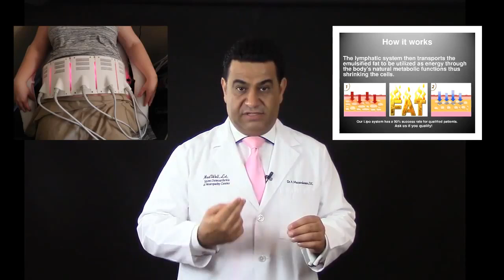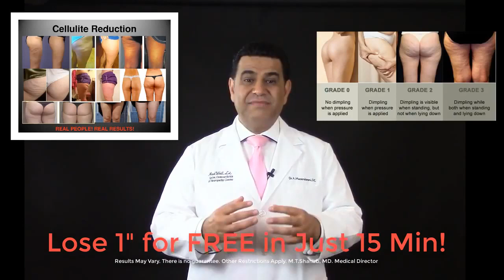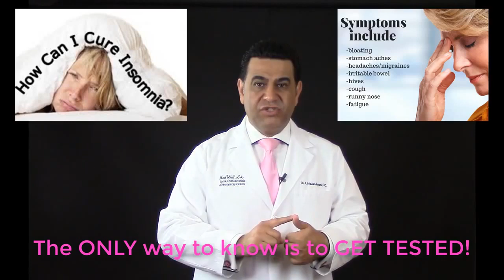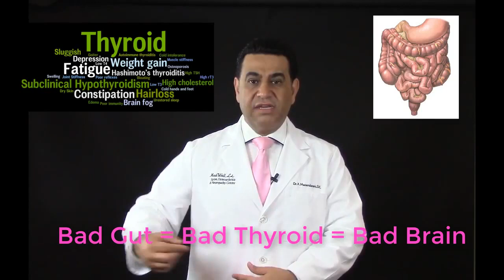Bergen County Weight Loss Injection Doctors - Same Day Weight Loss Medical Procedure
*Lose 1 inch for FREE in just 15 minutes!*

Warning: Weight loss may cause you to have improved health, feel

better, and live a longer life.

Are you tired of trying weight loss programs and fad diets only to

gain the weight back? Don’t give up. We have the answers. My name is

M.T. Shahab, MD, and as a medical director, I will supervise your

progress. Our Physician-Directed Weight Loss Program will help you

lose the weight and change your lifestyle so you can keep the weight

off. Our medical weight loss program in Midland Park, NJ is

personalized for each individual patient, focused on your needs and

goals. Don’t wait, get started today…

Why Our Medical Weight Loss?

Our comprehensive fat focus system is customized specifically for

you, which includes:

    Invisa-Red laser light fat focus body tightening system
    Vitamin shots to boost your energy, sleep, and metabolism
    Food sensitivity testing and nutritional counseling

OUR INDIVIDUAL APPROACH COMBINES MULTIPLE PROVEN COMPONENTS THAT

HAVE SUCCESSFULLY ACHIEVED LONG TERM RESULTS IN MINIMAL TIME.

*Lose 1 inch in just 15 minutes for FREE*

Invisa-Red Technology

Invisa-Red is the latest innovation in body fat loss that can be

used to shorten the time it takes to reach your desired personal

goal. Treatments are safe, non-invasive, and painless alternatives

to traditional fat reduction procedures. Each session removes up to

an inch of unwanted fat from any undesired problem area. Treatments

are ideal for both men and women, eliminating the fatty areas that

are unresponsive to diet and exercise.

    Up to 1 of fat loss per 15 minute treatment
    No pain, no needles, no downtime
    Accelerates weight loss program
    Tighten skin & fade stretch marks
    Remove stubborn cellulite

Medical Fat Focus Vitamin Shots

One of our medical experts will evaluate you and determine if you

are a candidate for natural vitamin shots. These are specialized

“cocktail” of vitamins and amino acids that are individually

prepared based on your body’s needs. This combo will assist in

improving overall general health, weight loss, restful sleep,

increasing energy, stamina, vitality, and improving the ability to

metabolize stubborn stored fat.

The Facts

Losing weight is a challenge. The real truth about weight loss has

been lost in the rhetoric of fad diets, “Hollywood Glam” and

“miracle medications” that all promise to work. Although some have

had temporary results, they can require calorie deprivation, shots,

and unpleasant food choices with no long term solution. In a world

of quick moving modern technology, ever transforming schedules, and

incorrect online info (misleading in some cases), it is hard to weed

out the trusted versus the “craze.”

This custom diet plan is tailored to each individual, to help you

lose weight, reduce fat, and meet your weight loss goals.

You can lose up to 30 pounds in 30 days with our physician-directed

medical weight loss program. Our plan includes low calorie diets,

B-12 injections, and possible weight loss medication including:

    Phentermine
    Adipex
    Tenuate

… to help with quick weight loss. This diet program can change your

life. We also offer wellness and bio-identical hormone replacement

programs.
Our Weight Loss System Also Includes:

    Cellulite elimination
    Stretch mark fading
    Wrinkle reduction
    Spot-specific contouring
    Skin tightening
    Medical vitamin shots
    One-on-one dietary consultation & detox
    Medical weight/fat loss
    Specific diet for your specific condition (diabetes, thyroid,

inflammation, etc.)
    Fast and safe weight loss